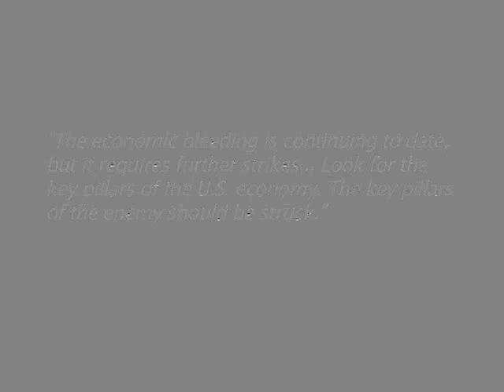Oil Shockwave: An Executive Oil Crisis Simulation Part I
On June 23rd, 2005, a group of high-ranking former officials gathered in Washington, DC to explore the potential security and economic consequences of an oil crisis. They found that removing only small portions of the world's oil supply- as little as 4 percent- could have major implications for consuming countries.